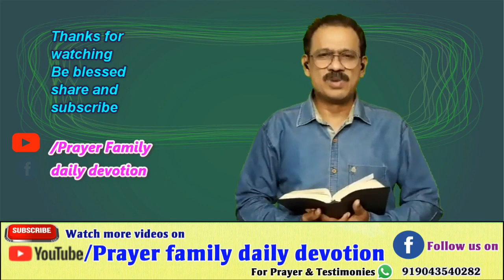Prayer Family Daily Devotion in Hindi,Isaiah 54:14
In righteousness shalt thou be established:
thou shalt be far from oppression;
for thou shalt not fear: and from terror;
 for it shall not come near thee.
                       Isaiah 54:14

About.